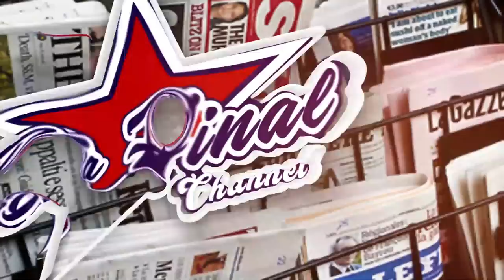BETWEEN THE LINES : FDC BITABUSE, EBIBUUZO ANI ATABUDDE OPPOSITION NRM M7 OBA NUP BOBI WINE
TRENDING STORIES